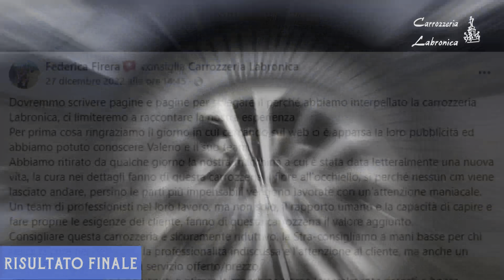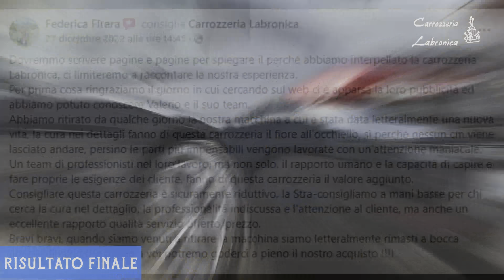Car Detailing - Opel Insigna - Verniciatura, Lucidatura e Nanotecnologia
Progetto Car Detailing 1040 – Opel Insigna - Nautic Blue Met.

STUDIO:
Nel caso di specie abbiamo individuato queste tipologie di difetti:

- Sporco stradale
- Contaminazione di smog atmosferico inquinante,
- Contaminazione di natura calcarea su cofano e tetto
- Riparazioni eseguite in modo poco professionale su montanti e cofano con tecnica levabolli a freddo
- SWIRLS (graffi circolari), RIDS (Random Isolated Deeper Scratches) Rispetto agli swirls, sono dei veri e propri graffi più o meno profondi. Sono solitamente presenti sulle vetture in modo casuale frutto di una particolare situazione(in questo caso presenti sulle parti nero lucide) e OLOGRAMMI dovuti ad una errata lucidatura eseguita in precedenza
- Calcare su tutti i cristalli
- Opacità del trasparente

AZIONE:
- Lavaggio decontaminante per eliminare sporco stradale e agenti atmosferici inquinanti.
- Verniciatura di Cofano, Tetto e Montanti
- Fase di lucidatura 1 : Rimuoviamo tutte le imperfezioni presenti sul trasparente (SWIRL, RIDS, residui di insetti ed opacità del trasparente).
- Fase di lucidatura 2: La rimozione di questi difetti descritti in precedenza hanno bisogno di un passaggio con un polish che serve per rimuovere quella leggera opacità venutasi a creare dopo la fase 1
- Fase di lucidatura 3: Utilizziamo un polish di finitura per esaltare al massimo la brillantezza
- Pulizia, decontaminazione e lucidatura cristalli
- Nell’ultimo processo della lavorazione abbiamo protetto il tutto con la nanotecnologia che conferirà alla carrozzeria, ai vetri idrofobicità, brillantezza e facilità di pulizia per un periodo di tempo prolungato
- Sanificazione interno abitacolo

Per commentare questo progetto vi riporto le parole direttamente dal nostro cliente che ha deciso di scriverci questa bellissima recensione

"Dovremmo scrivere pagine e pagine per spiegare il perché abbiamo interpellato la carrozzeria Labronica, ci limiteremo a raccontare la nostra esperienza.
Per prima cosa ringraziamo il giorno in cui cercando sul web ci è apparsa la loro pubblicità ed abbiamo potuto conoscere Valerio e il suo team.
Abbiamo ritirato da qualche giorno la nostra macchina a cui è stata data letteralmente una nuova vita, la cura nei dettagli fanno di questa carrozzeria il fiore all'occhiello, sì perché nessun cm viene lasciato andare, persino le parti più impensabili vengono lavorate con un'attenzione maniacale.
Un team di professionisti nel loro lavoro, ma non solo, il rapporto umano e la capacità di capire e fare proprie le esigenze del cliente, fanno di questa carrozzeria il valore aggiunto.
Consigliare questa carrozzeria è sicuramente riduttivo, la Stra-consigliamo a mani basse per chi cerca la cura nel dettaglio, la professionalità indiscussa e l'attenzione al cliente, ma anche un eccellente rapporto qualità servizio offerto/prezzo.
Bravi bravi, quando siamo venuti a ritirare la macchina siamo letteralmente rimasti a bocca aperta...finalmente grazie a voi potremo goderci a pieno il nostro acquisto !

Via Provinciale Pisana 550, Livorno
0586/407134
340/4184334 (WhatsApp)